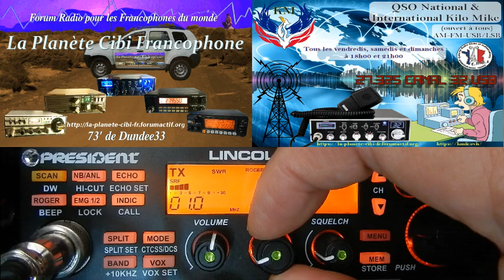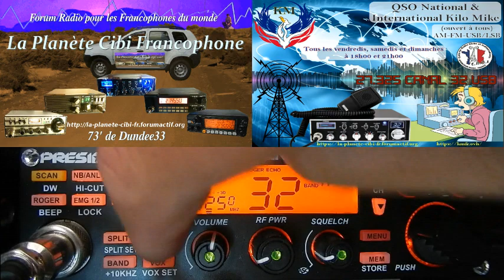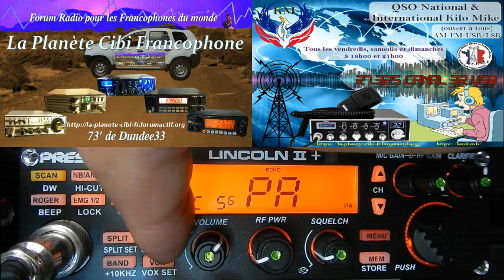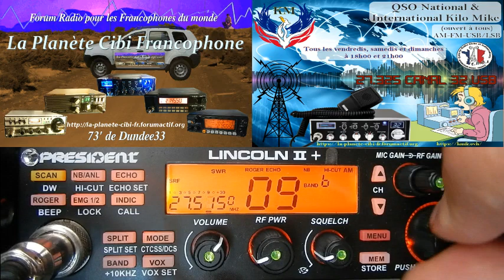Cibi QSO 14KM3306 & 14KM3301 (04/07/2021) P. Lincoln II+